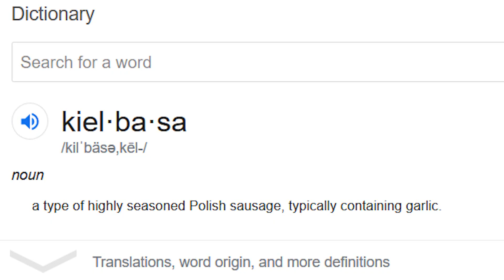Snack Attack: Hillshire Snacking Bistro Board Genoa Salame & Prosciutto (Review)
In this episode, our titular two review the second Hillshire Bistro board, Andrew drops his coaster way too many times, oh and a new editor takes a crack at the video? What could go wrong, and will the pair enjoy this Board or will it be just as bad as the previous one? Find out now.

Snack Attack by Kaycee Greene
Food Paradise by Kaycee Greene
After Hours by Kaycee Greene